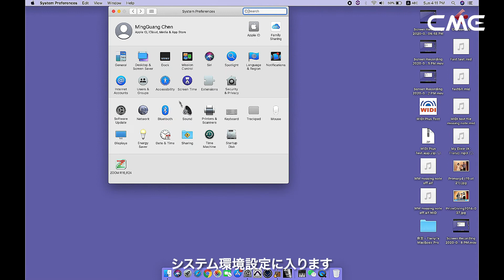How to connect WIDI Master with macOS X【日本語字幕】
WIDI MasterとMac（macOS X）を接続する手順について解説します。

■Hook Up, Inc. Twitter
■Hook Up, Inc. Facebook